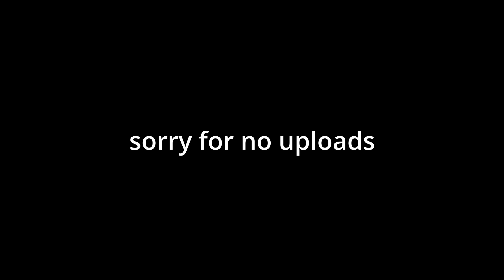Minced Garlic (TRAILER SONG)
Another new song coming soon!
From the new album coming soon, Electronoid